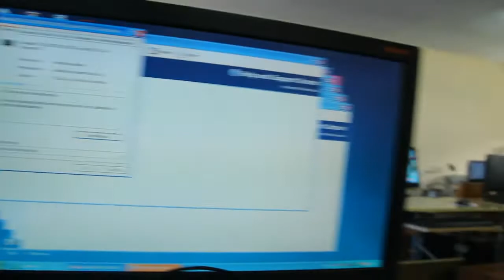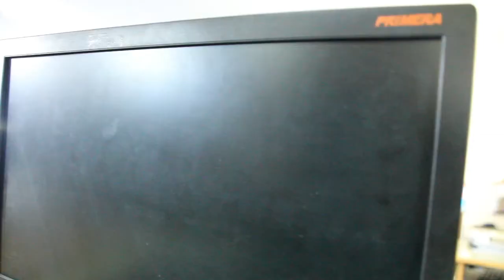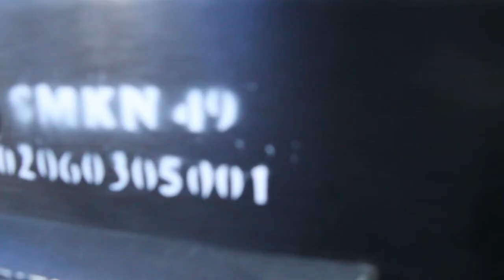Setting Lab PS di SMKN 49 Jakarta